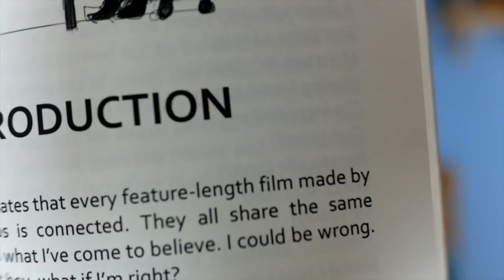The Pixar Shorts CREATE PROBLEMS (when it comes to the Pixar Theory)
So, what do you think? Do the shorts fit into the Pixar theory? Does Sully get killed? Do you at least agree that the Pixar Shorts create problems?

I'm sorry I haven't uploaded in ages, but I'm planning on uploading again quite soon, so please don't unsubscribe thank you!